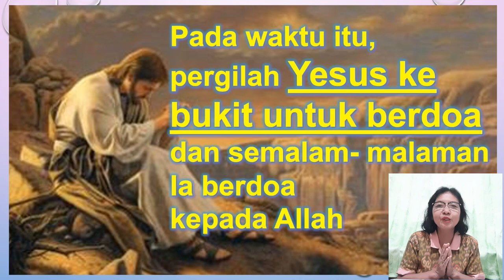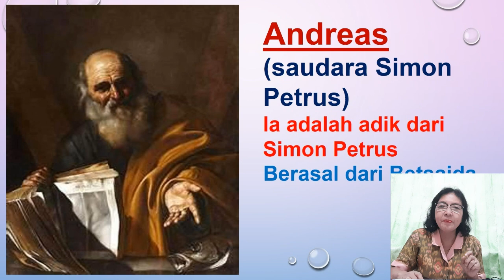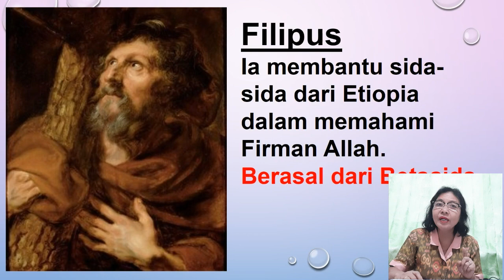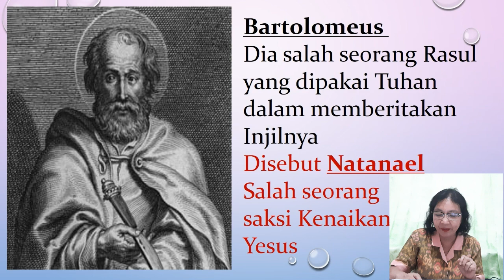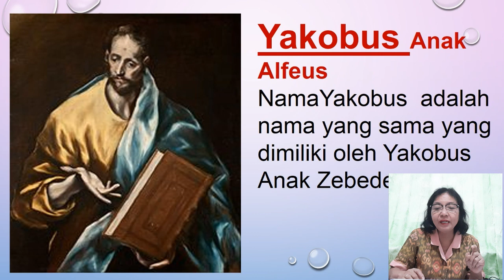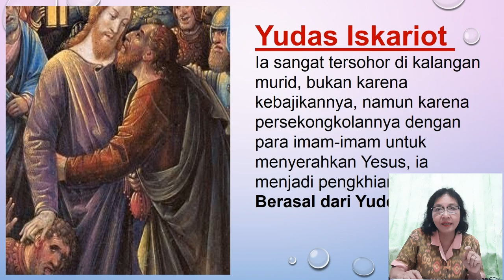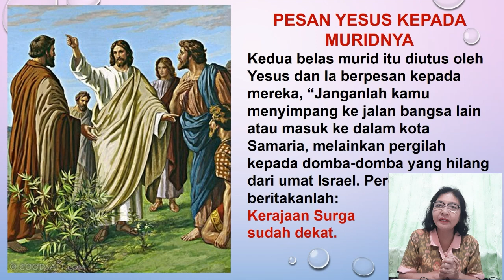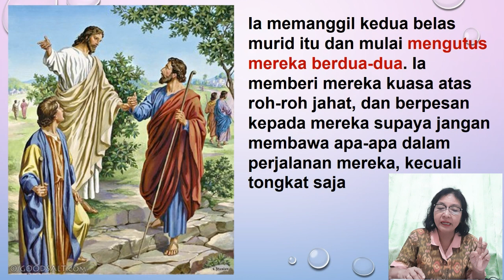TUHAN YESUS MEMILIH 12 RASUL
Salam damai Tuhan
Semoga video ini dapat membantu materi pembelajaran atau bina iman bagi bapak, ibu, kaum muda dan anak-anak tentang "Tuhan Yesus memilih para rasul"
Semoga bermanfaat